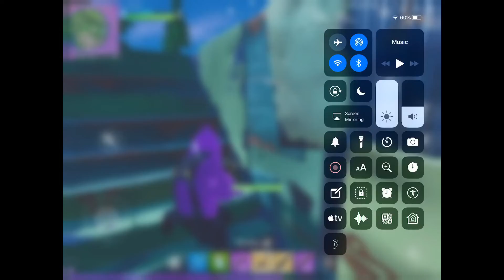Fortnite - Mythic Drumgun Gameplay